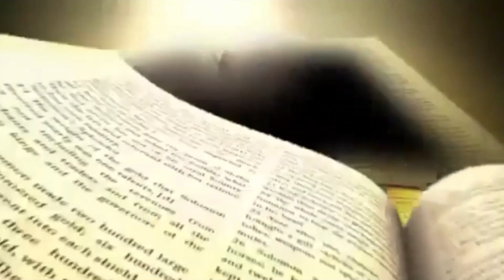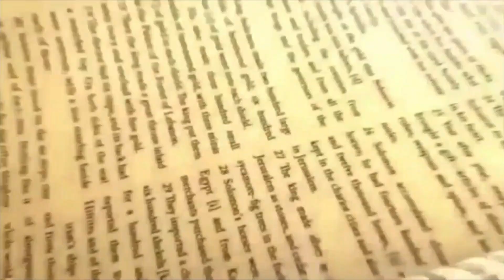Daily Bread | रोज की रोटी | Word of God | Matridham Ashram, Fr. Anil Dev. IMS 07-10-2022